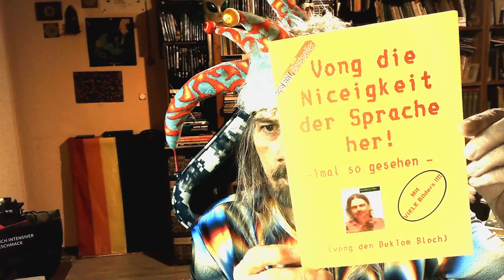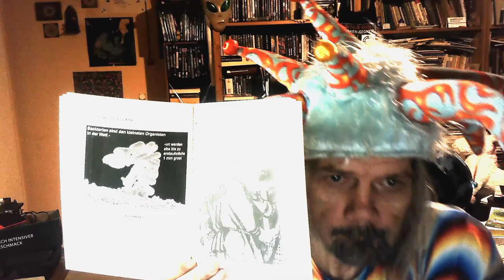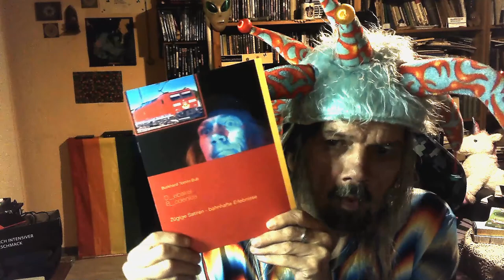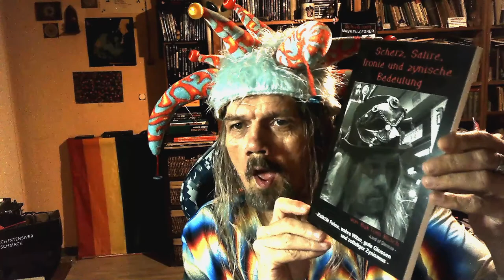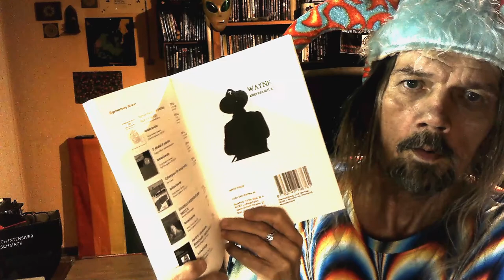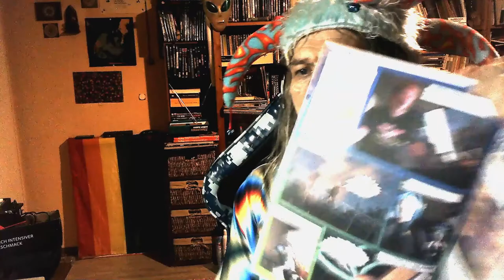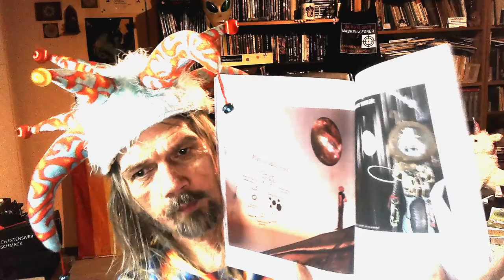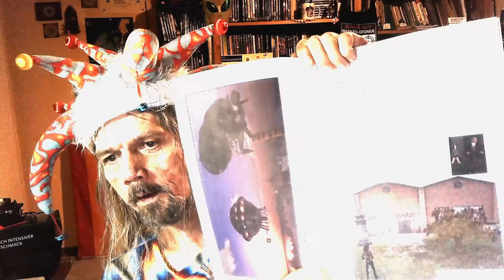BLA! Nr. 2 - HUMOR Satire und Co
BLA (B ücher! L esen! A ktion!)
Folge 2
Thema HUMOR, Satire und Co.
(mit Gewinnspiel)
Allgemeines INTRO bis 02:32 min.

Klick meine Bücher (zum stöbern, bestellen und zur Auswahl für das Gewinnspiel)

Btw. hat jetzt nachträglich doch noch jemand beim Gewinnspiel von "BLA! Nr. 1" mitgemacht. Und die Antwort war richtig ...! Das Wunschbuch, hier "PSYCHE - The next Lever!" (SF), wurde bereits für ihn geordert.
DAHER.
Gibt es nun doch noch eine neue Gewinnspiel-Frage zu "BLA! Nr.2".
"Wie heißen die beiden Kopfbedeckungen, die im Clip getragen werden?"
Die richtige Antwort besteht also aus ZWEI Bezeichnungen.
Viel Erfolg!
MfG
BTB

BLA1!

MfG
BTB